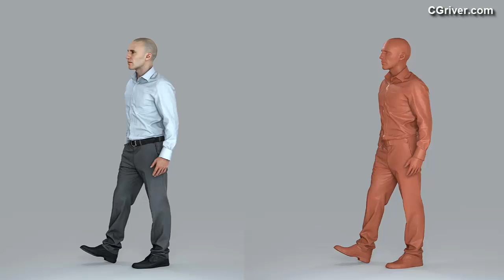3D Human Model: Realistic Business Man for 3ds Max, Cinema 4D, SketchUp, Rhino, VRay and Thea Render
BMan0006HD2-O01P08S